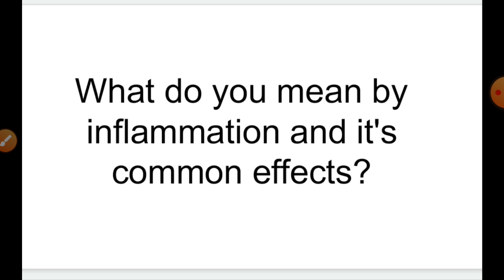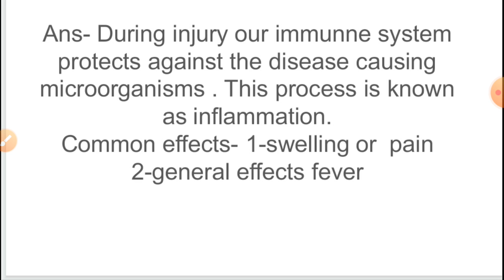what do you mean by inflammation and it's common effects?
Biology for class 9 discuss what do you mean by inflammation and it's common effects?